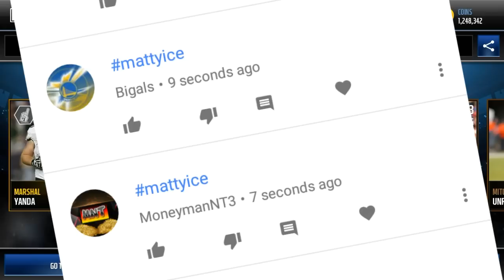I'M BACK!! INSANE MADDEN COMBINE UPDATE PACK OPENING, TIPS, AND COMPILATION VIDEO!!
Check out my Instagram for Sneak Peeks, Custom Cards, and more fan interaction here!!

In today's video, I discuss the newest madden mobile update, the NFL combine promo, open millions worth of packs, and make my return to YouTube and Madden Mobile 17 after not posting for days!! Remember, let me know what y'all want to see, and I'll try to upload twice or ever three times tomorrow!

Looking to get some coins for yourselves? Right now get double your order for free, check out

Make sure to spam that like button, and subscribe if you're new so you never miss the latest in Madden Mobile 17 Coin Making Methods, Madden Mobile 17 Hacks, Madden Mobile 17 Glitches, Madden Mobile 17 Tips and Tricks, Madden Mobile 17 Pack Openings, and whatever else I decide to post!

I make videos that are quite similar to MMG, Madden Mobile Gods, Madden Mobile Slay, JustaBro, Noobkill, QJB, JMellflo, Madden Mobile Elite, and others... But mine will teach you how to truly dominate the game!!

When watching my videos, you'll find: madden mobile hack
madden mobile leagues, madden mobile money, giveaways, madden mobile money glitches, madden mobile new players,
madden mobile new updates, madden mobile news, madden mobile pack openings, madden mobile player up, madden mobile presents, madden mobile snipes, madden mobile sniping filters, madden mobile tips and tricks, madden mobile updates, ultimate legends, pack openings, golden tickets, madden mobile positional heroes, coin making guides, coin methods, and so much more!!